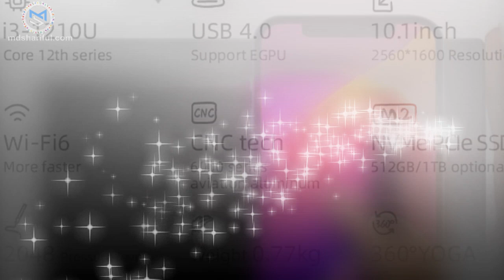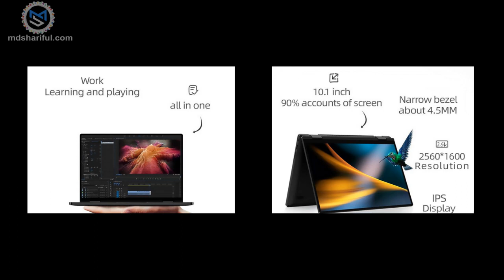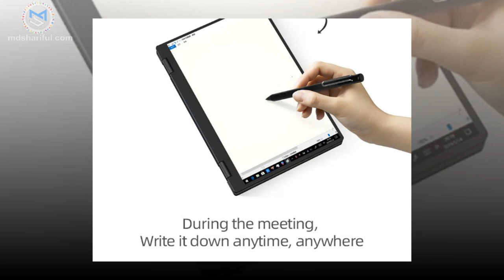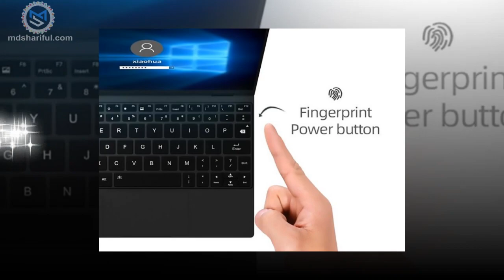One Netbook 4S Platinum 2 in 1 Laptop with Intel Core i7-1250U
One Netbook 4S Platinum 2 in 1 Laptop Intel Core i7-1250U Processor.
New micro laptop computer with the identity of One Netbook 4S, a full pc in UMPC format with the brand fresh low energy consumption Intel Core Gen12 processors. One Netbook 4S Platinum 2 in 1 Laptop computer Intel Core i7-1250U Processor, 16GB LPDDR5 1TB ROM 10.1'' 2.5K LTPS Full Show.

Overview of One Netbook 4S

The small laptop computer One Netbook 4S has a design that permits it to be folded like a guide. Due to this YOGA format, we will use it as if it had been a tablet with the pencil included.